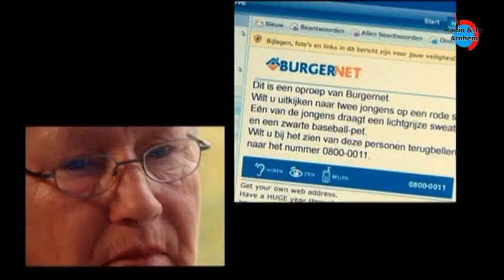Arnhem spreekt: Burgernet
Weten de Arnhemmers al wat het Burgernet is en gaan zij daar ook aan mee doen?